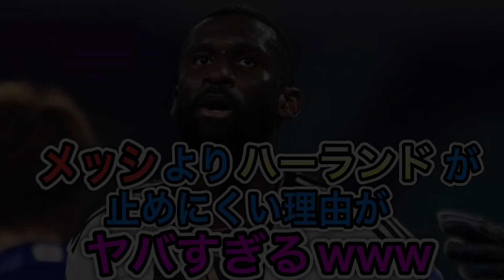【悲報】メッシよりハーランドの方が止めにくい。なぜなら●●●だから。リュディガーがその理由を説明！！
VOICEVOX:青山龍星
VOICEVOX:ずんだもん
VOICEVOX:四国めたん